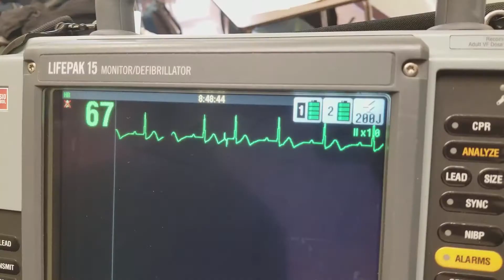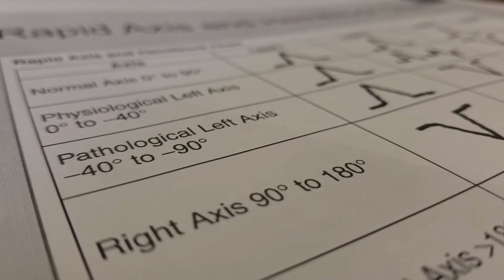Lindenwood's paramedicine program unique to area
Video by Michelle Sproat.